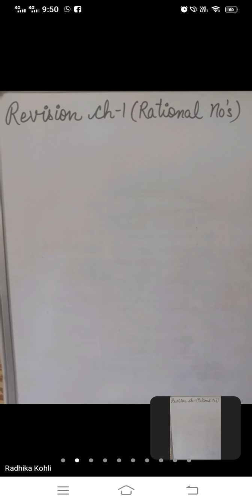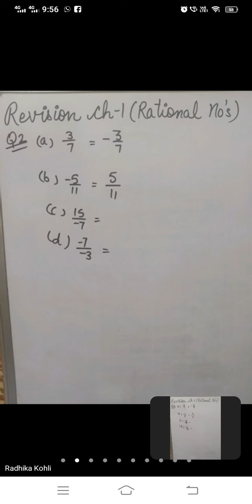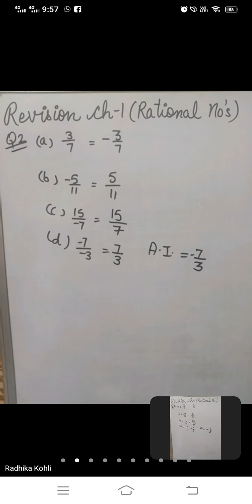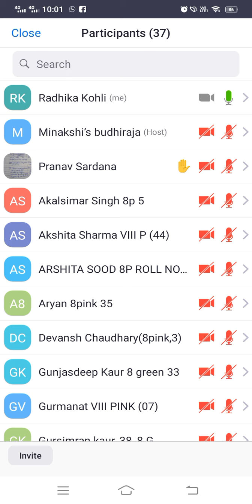VIII Maths revision of ch Rational numbers 15/05/21